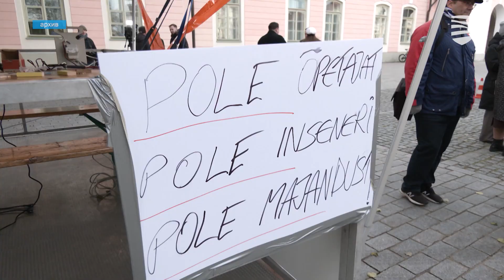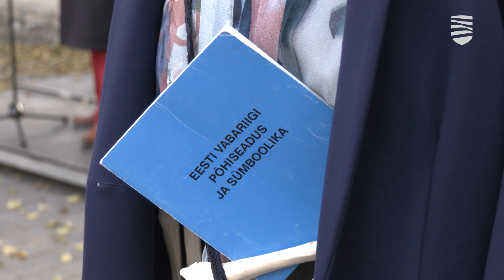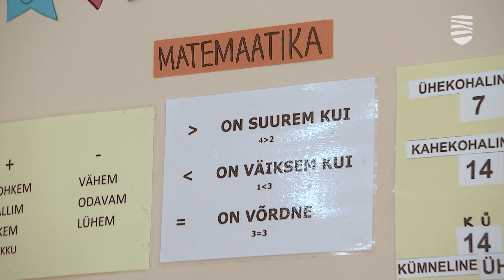Педагоги вынуждены прибегнуть к предупредительной забастовке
Союз работников образования Эстонии объявил в пятницу, что, поскольку правительство затягивает переговоры о зарплате и в отличие от учителей не предложило никакого конкретного плана по выполнению соглашения, 10 ноября в течение часа по всей Эстонии в школах и детских садах пройдет предупредительная забастовка учителей. Подробности – в видеосюжете «Новостей Таллинна».